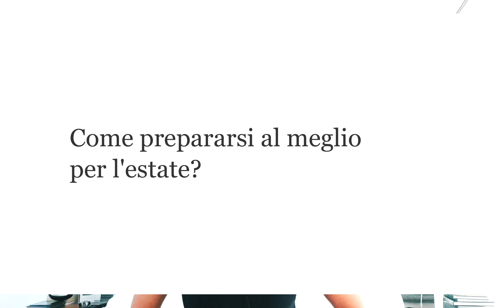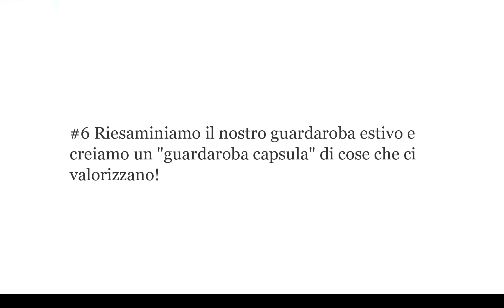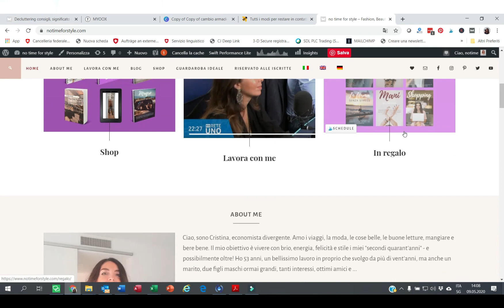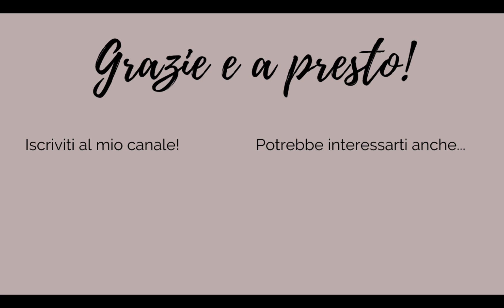COME PREPARARSI PER L'ESTATE E GUADAGNARE SPLENDORE in 7 mosse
COME PREPARARSI PER L'ESTATE: 7 cose da fare subito per prepararsi alla prova costume, ma in generale guadagnare splendore estivo in pochissimo tempo. Come vestirsi per sembrare più magre subito per la bella stagione.

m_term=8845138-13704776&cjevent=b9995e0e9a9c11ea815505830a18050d